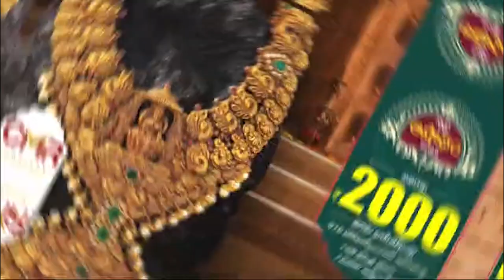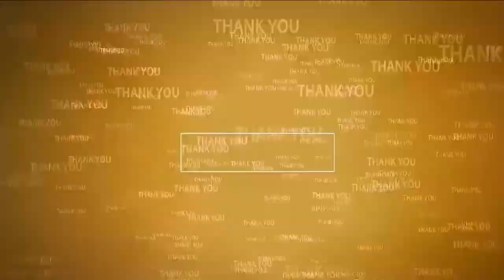మా డ‌బ్బులెత్తుకెళ్లి.. మా మీదే కేసులు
- స్టేష‌న్‌కెళ్లినా కేసు తీసుకోవ‌డం లేదు
- ఎస్పీ సారైనా న్యాయం చేయాలి
- టీపీగూడూరు వ‌డ్లు ద‌ళారీ బాధితుల ఆవేద‌న